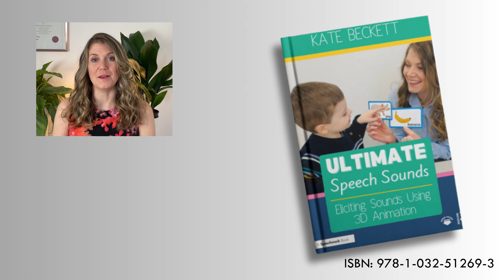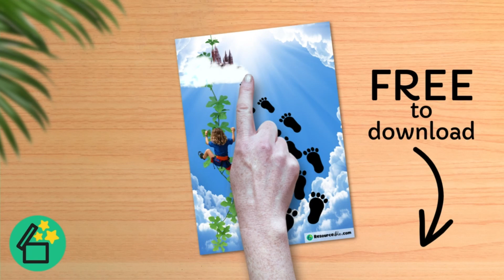F-DARA, Speech Therapy, SLP, How to say F, New Zealand accent, Eliciting Sounds in 3D, Resourceible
Eliciting the F-sound. Fee-Fi-Fo Jack PDF as featured in Ultimate Speech Sounds

✅ Words with F in the middle. Medial F words for speech therapy and teachers: